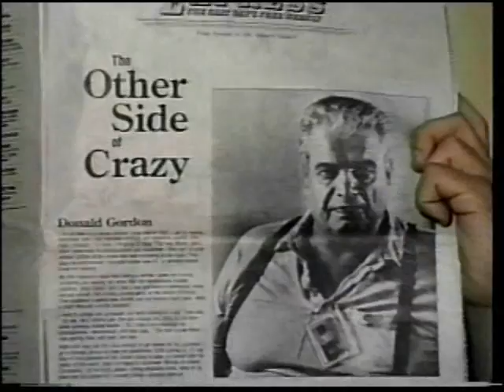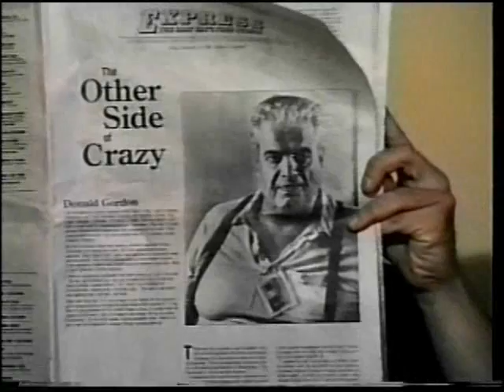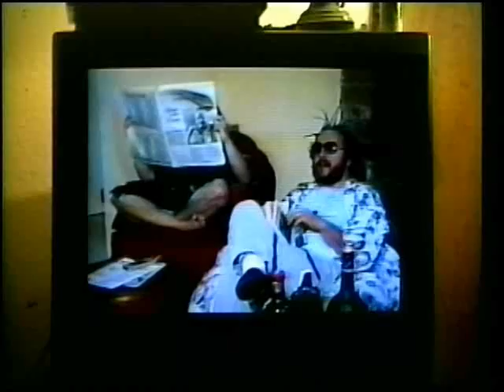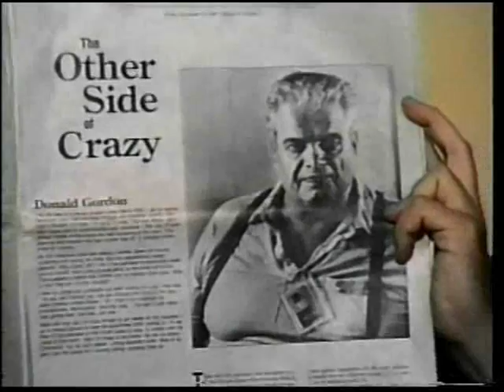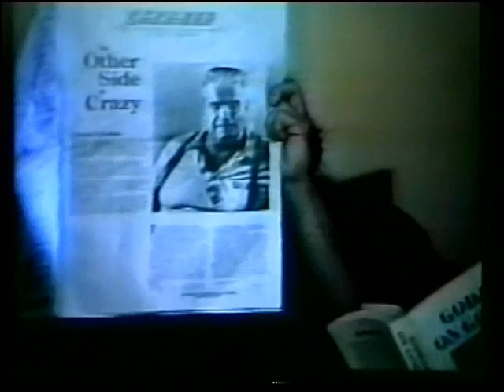Overture to Tashi's Jung Ones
the first 10 minutes of the insanity that is TJO